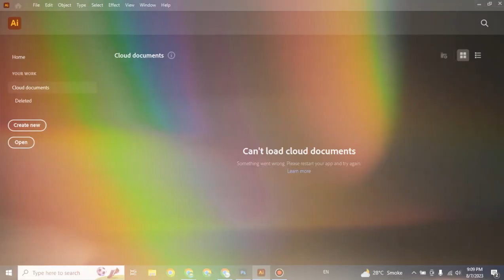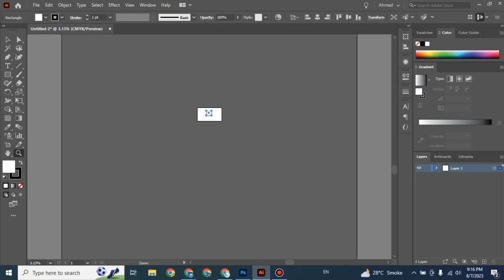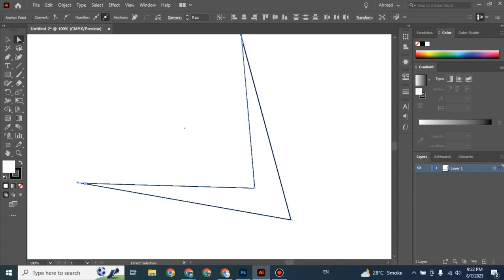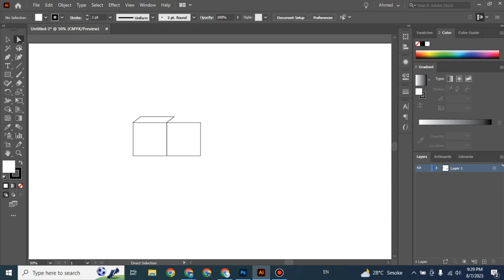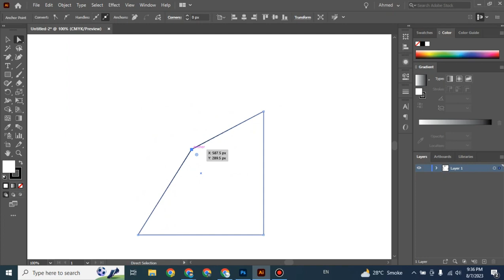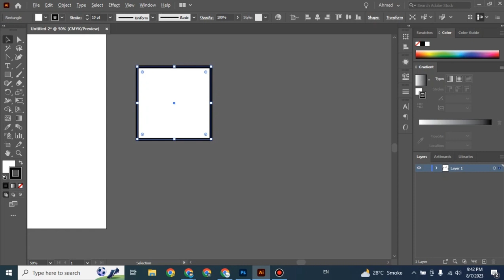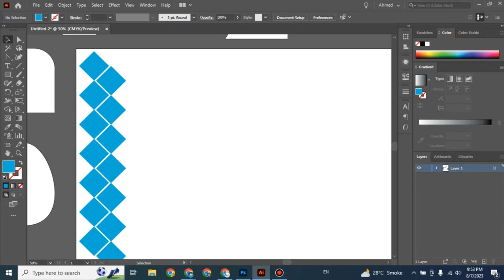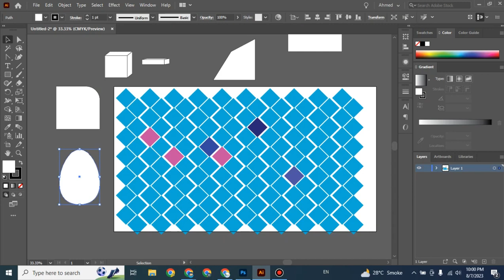Free Graphic Designing couse Class #5 | Recorded lectures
Free Graphic Designing course Class #5 | Recorded lectures

Our channel is about.  Hey guys, welcome to this new channel - Come To Code - This channel is your daily tech.